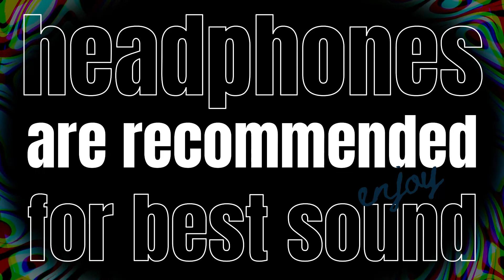Church Service 05.23.21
"Whatever your hopeless circumstance, give it to God..."

Pastor Dick Bull took us through Ezekiel 37 with a message titled, "God of the Impossible". How true it that? We serve a God that can overcome any situation, divide, or struggle in our lives. Let's take comfort this week in knowing that he has a great and perfect plan for our lives and we can give our hardships to him and lean on his strength.